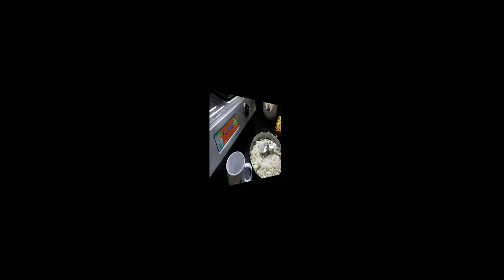झटपट बनाऐ बेसन के लडू घर पर | RakhiSpecial - How To Make Besan Laddu atHome Vidisha' Indian Kitchen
1.Besan ke Ladoo
2.बेसन के लड्डू हलवाईके जैसे
3.Besan ke laddu
4.besan ladoo recipe
5.besan ke laddu kaise banaye
Besan ke Ladoo | बेसन के लड्डू हलवाईके जैसे | Besan ke
laddu | besan ladoo recipe | laddu | ladoo
Hello friends today we making halwai vale besan
ke laddo  Besan ke Laddu, Instant Besan ke Laddoo, झटपटबेसन के लड्डू कैसे बनाएं , हलवाई के जैसे बेसन के दानेदार
लड्डू,besan ke laddu besan ke laddu kaise banaye
besan ke laddu ki recipe besan ke laddu kaise banate hain besan ke laddu recipe besan ke ladoo besan ke laddu banane ki recipe besan ke laddu nishamadhulikabesan ke laddu sanjeev kapoor besan ke laddu cookingshooking
🔴Vidisha's Indian Kitchen🔴